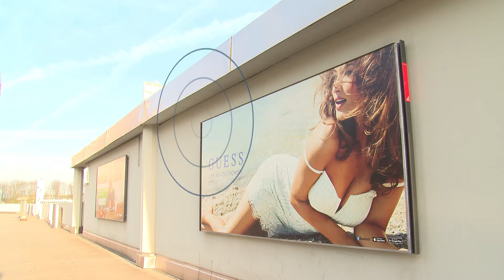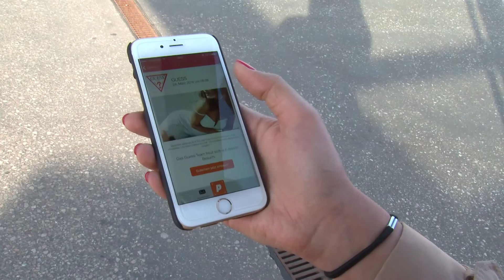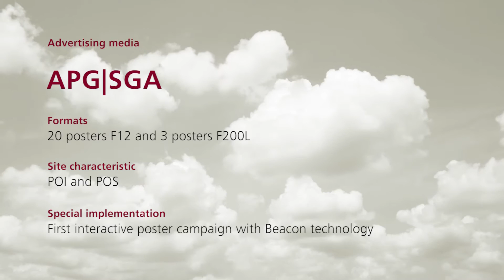Beacon (english)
Out of Home Media Campaign Beacon-Case "Guess"